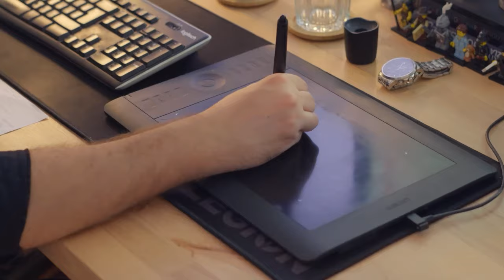HeistGeist - Dev Diary #1 (CZ titulky)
První díl vývojářského deníku připravované slovenské hry HeistGeist od studia Doublequote Studio.